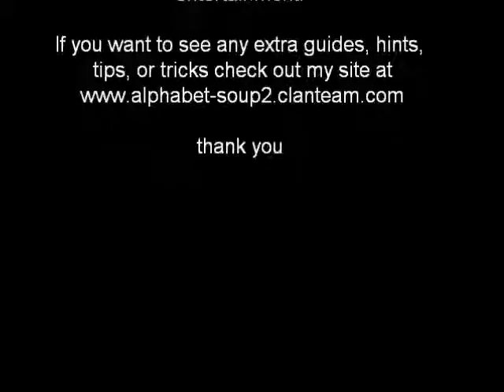WoW Guide to Gold: WoW Alts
A video about World of Warcraft alts and the Auction house. A little tip to try to get you to earn extra gold